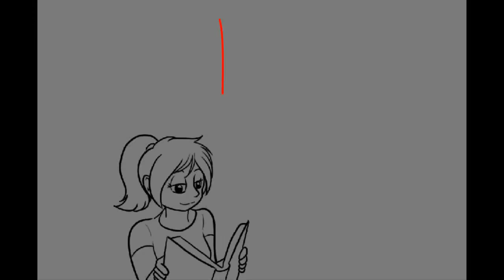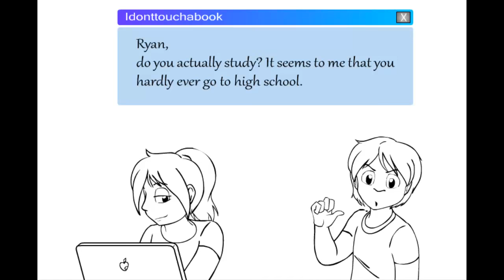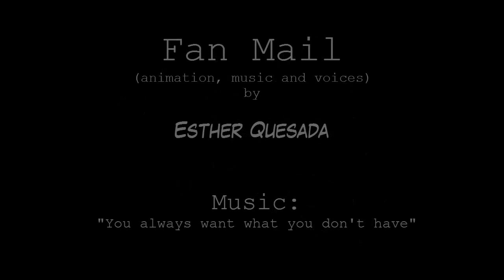Hell and Heaven - FanMail by EstherQuesada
READ everything please!!! :

Somebody asked me to upload more videos? Well, I finally got to finish one! You'll probably have to turn the volume a little up. Sorry for the quality, Flash didn't let me export to avi. -_-;

This is a real animation. Characters move and speak. I've spent at least a whole week (going to sleep at 3 am) just to finnish the animation, and another day and a half to edit it with voices and stuff. It's been a big challenge. Lots of fun, but tiring.

Esther and Ryan (Hell and Heaven Comic series) belong to Esther Quesada ©